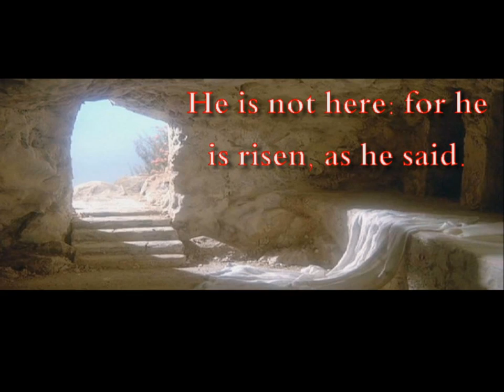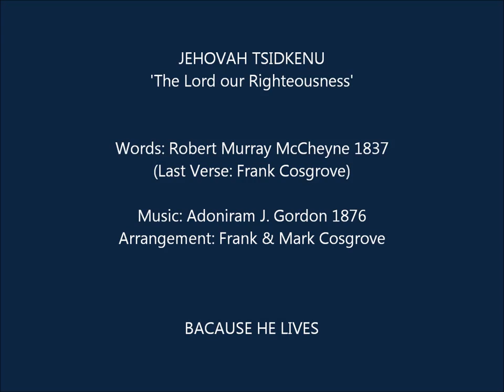Jehovah Tsidkenu (New Arrangement) - Frank Cosgrove (Scotland)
Jehovah Tsidkenu (New Arrangement)  - 'The Lord our Righteousness' - Gospel Music